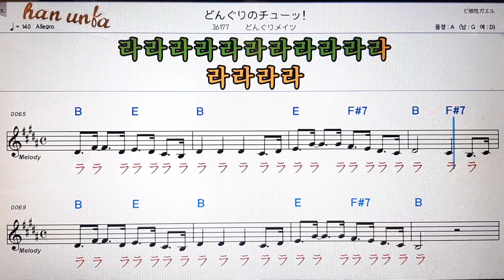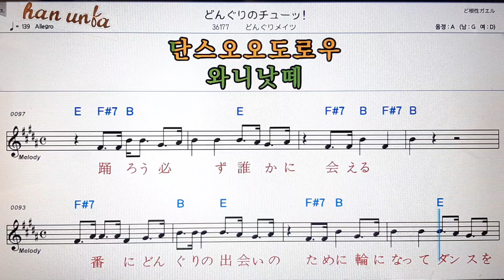동구리노츄웃/동구리메이츠(한국어 발음).💕Karaoke*Sheet Music*